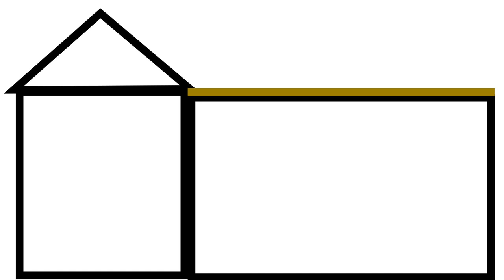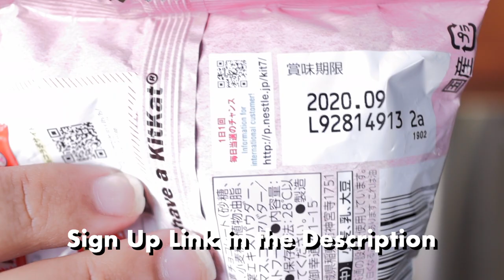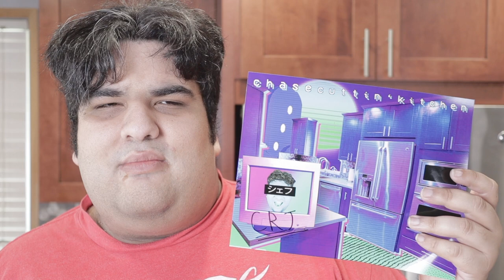1000 Subs Giveaway Special!!!